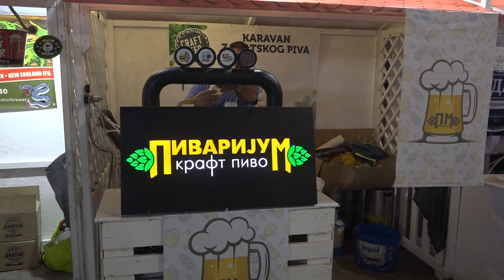Počeli Velikogospojinski dani u Novom Bečeju